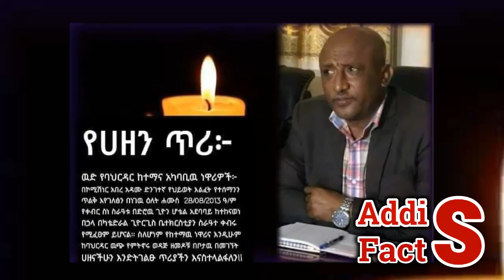Ethiopia | ሰበር ዜና | በትግራይ ጉዳይ ከ3ተኛ ወገን ጋር መከሩ | ዶ/ር ሙሉ ከሀላፊነታቸው ተነሱ? | የተሰጣቸው የጊዜ ገደብ ተጠናቀቀ